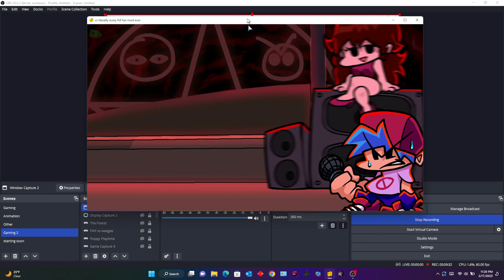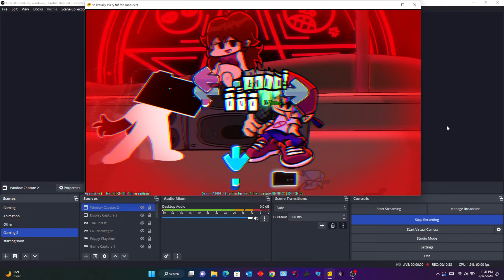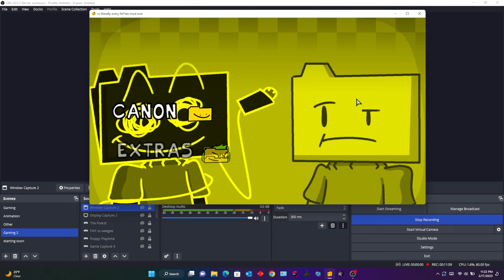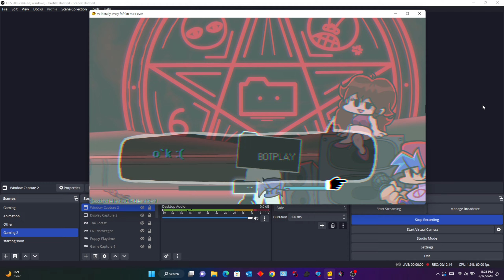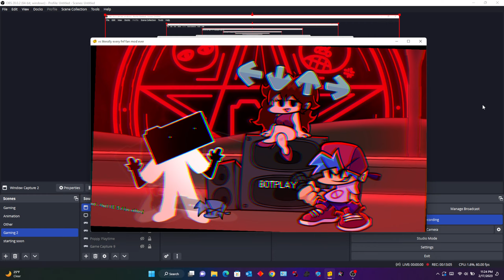Everything is wrong.... / FNF (In a cool way) Vs Ron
Me and bob had a struggle with this mod :/